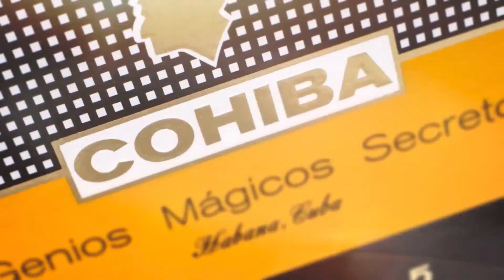شاركوني في الهابانو فيستفال Join me in the virtual Habanos festival event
HABANOS WORLD DAYS | 04-06 MAY 2021 - VIRTUAL EVENT

CELEBRATE THE COHIBA YEAR WITH US AND WIN A COHIBA TALISMAN BOX!

• STEP 1: Register now within the upcoming 2 weeks, for a chance to win a Cohiba Talisman box!